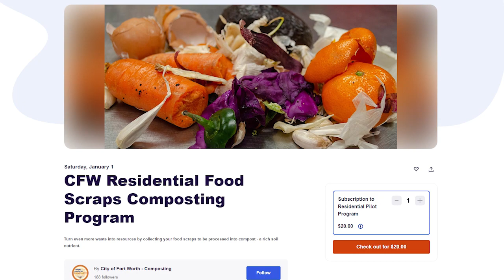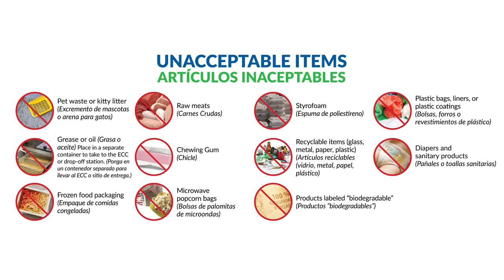NextGen Ambassadors Composting Video 2023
City of Fort Worth, Code Compliance Department
NextGen Ambassadors Composting Video